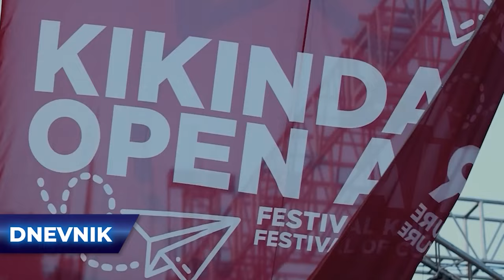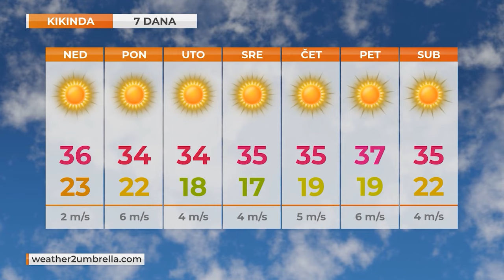TV KIKINDA - DNEVNIK [10.08.2024]